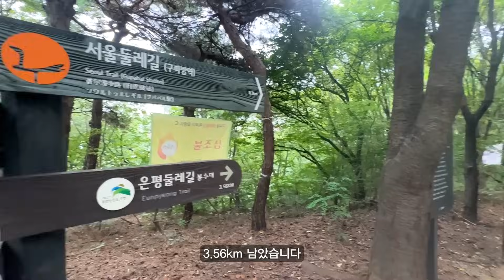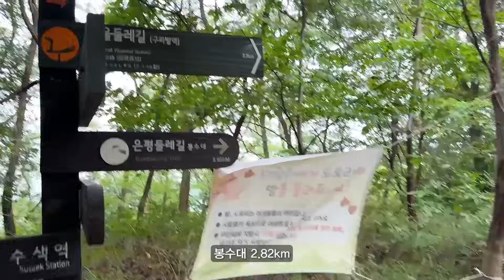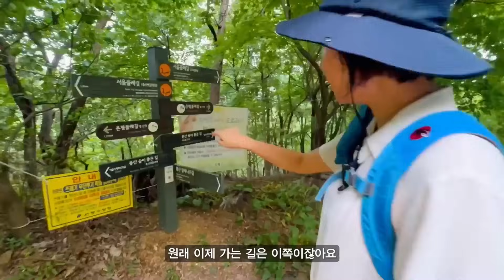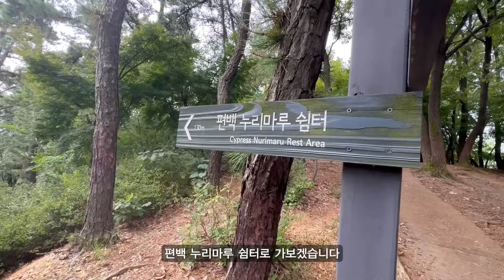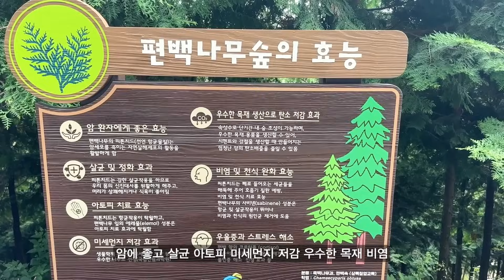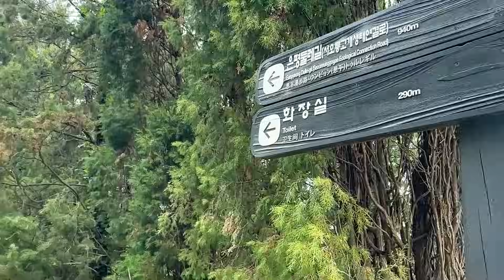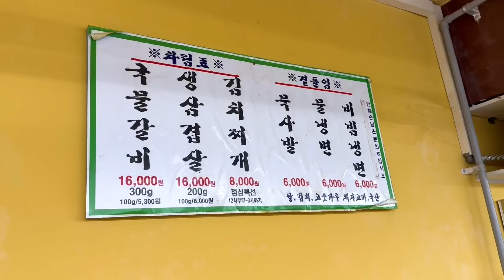지하철역에서 8분! 향기로운 편백나무 치유의 숲 - 30년 노포 삼겹살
피톤치드의 제왕,
치유 능력의 최고봉이라는
편백나무 숲이
서울 한복판에 있습니다.

참나무에게 밀려
집단을 이루기 힘들다는
팥배나무 군락지도
이곳에 있어요.

지하철역에서 8분이면
깊은 산중을 만날 수 있는
은평구 봉산을 소개합니다.

편안한 산행을 마치고 먹는
꿀맛 삼겹살까지
반나절의 힐링 코스로
함께 가보실까요.